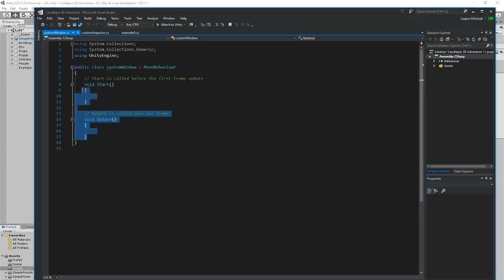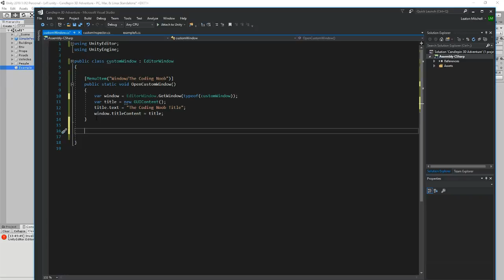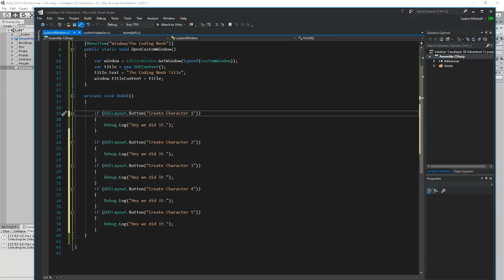Unity Custom Editor Window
Hey guys, I am going to show you how to create a custom Window in unity3d. This is perfect for creating an asset or making development easier with your own custom functionality.